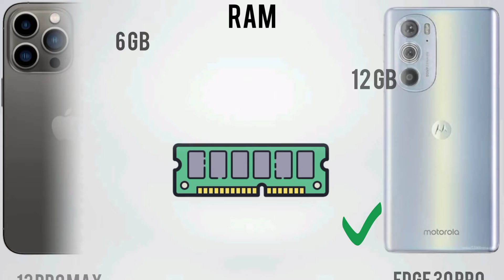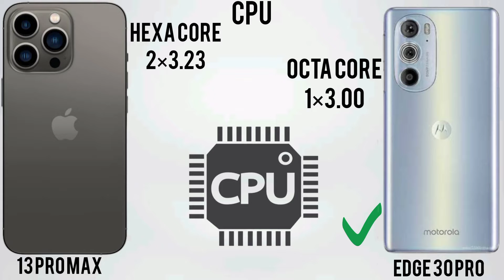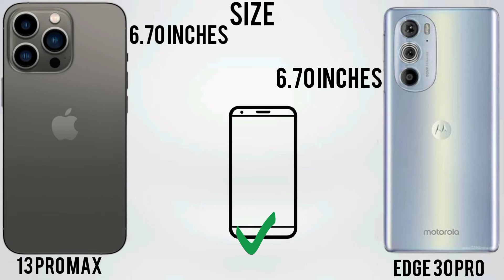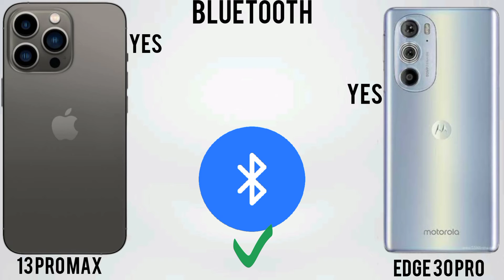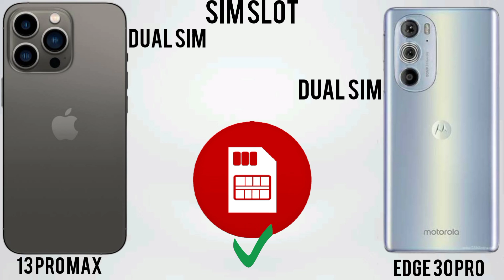iPhone 13 pro max vs Motorola edge 30 pro comparison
iPhone 13 pro max vs Motorola edge 30 pro
iPhone 13 pro max vs Motorola edge 30 pro specs
iPhone 13 pro max vs Motorola edge 30 pro price
iPhone 13 pro max vs Motorola edge 30 pro camera
iPhone 13 pro max vs Motorola edge 30 pro battery
iPhone 13 pro max vs Motorola edge 30 pro ram
iPhone 13 pro max vs Motorola edge 30 pro storage
Motorola Edge 30 pro vs iPhone 13 pro max
Motorola Edge 30 pro vs iPhone 13 pro max ram
Motorola Edge 30 pro vs iPhone 13 pro max storage
Motorola Edge 30 pro vs iPhone 13 pro max camera
Motorola Edge 30 pro vs iPhone 13 pro max battery drain